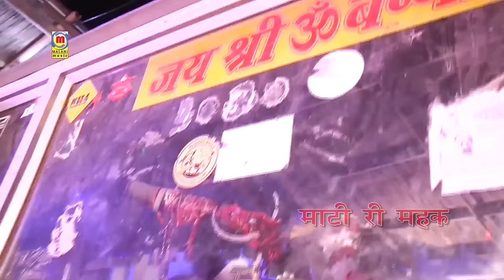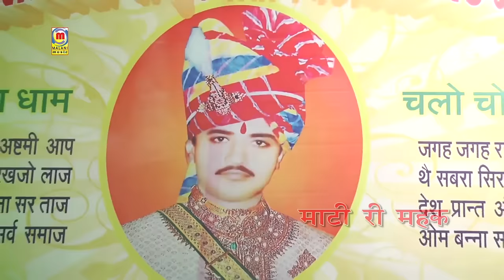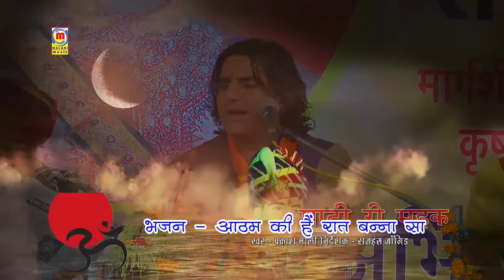Prakash Mali का सबसे ज्यादा सुना जाने वाला Pabuji Rathore का भजन : Kalvi Kathe Ri Re | जरूर सुने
☛Song  : Kalvi Kathe Ri Re
☛Live Program : Ek Shaam Om Banna Ke Naam Live
☛Singer : Prakash Mali
☛Lyrics : Traditional
☛Music Label : Malani Music
☛Category : Devotional
☛Sub Category : Pabuji Rathore
ⒸCopyright : Prakash Mali
☛DIGITAL PARTNER : RDC MEDIA PVT LTD